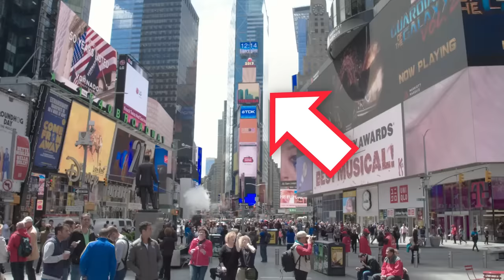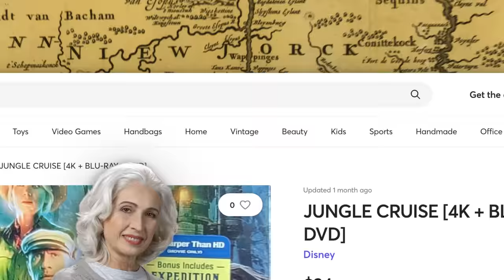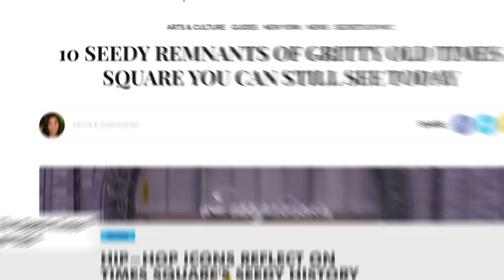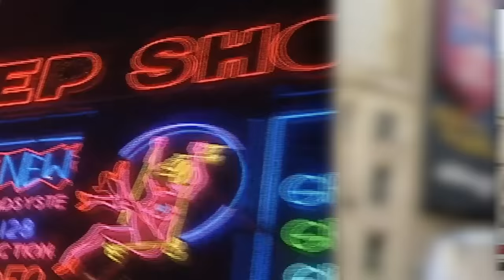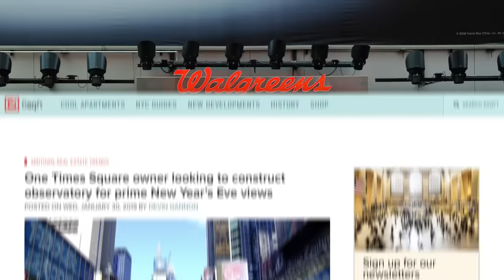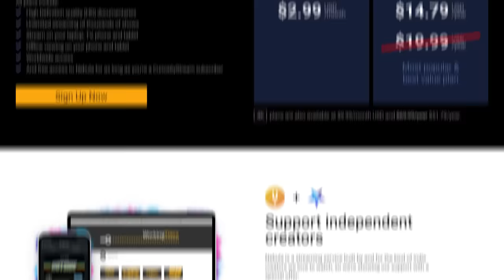Why There’s An Empty Skyscraper In The Middle Of Times Square